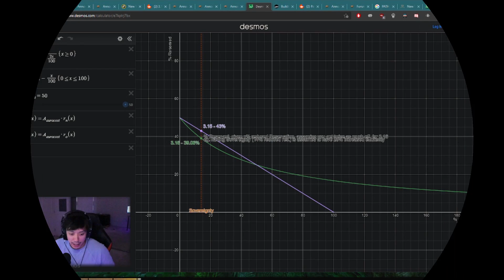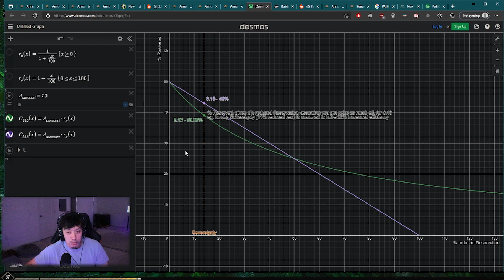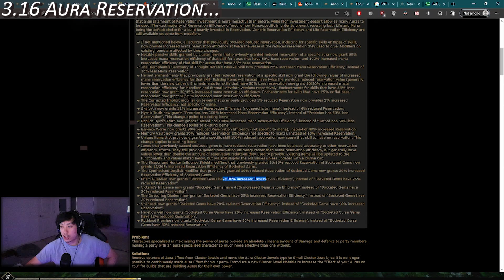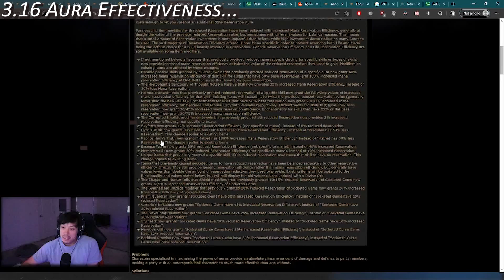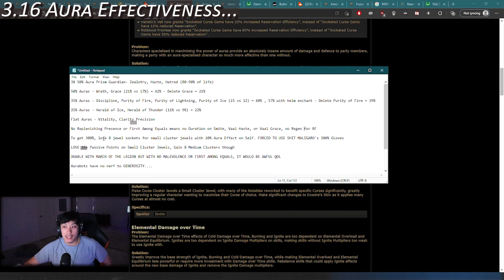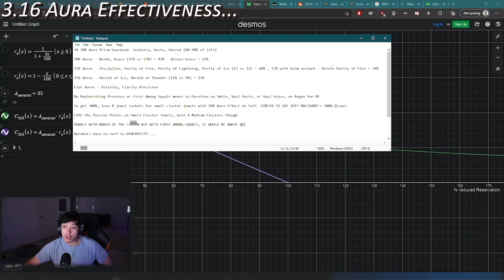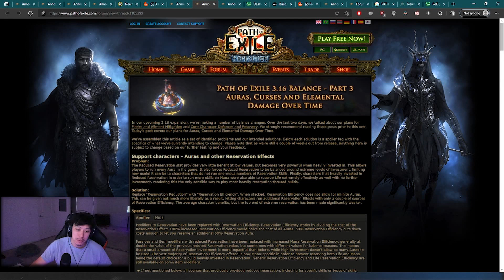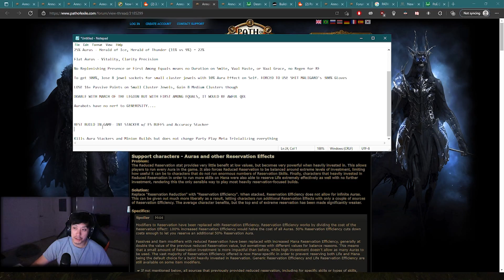IS AURA STACKER VIABLE in 3.16? GGG Failed Their Original Goal...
I go over the balance manifesto and whether Aura Stackers will remain the best build in the game. The answer might be shocking but we must confront the horrific truth.

Segments:
0:00 - Intro
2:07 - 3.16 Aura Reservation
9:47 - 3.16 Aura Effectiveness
15:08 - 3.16 Impact on Aura Bots
18:22 - Final Thoughts